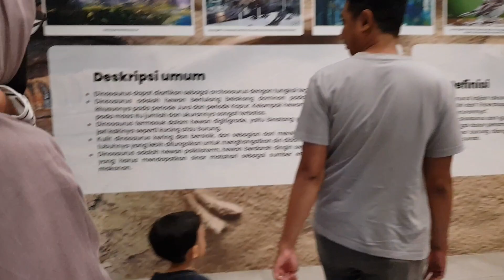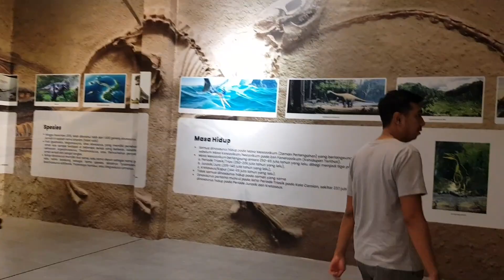ADEK MAU LIHAT DINOSAURUS DI QBIG